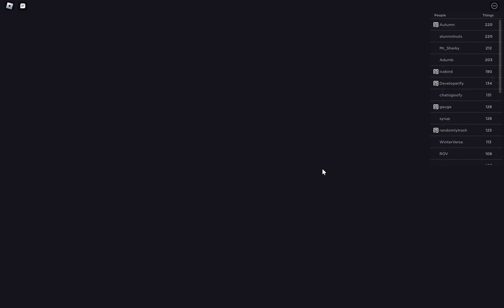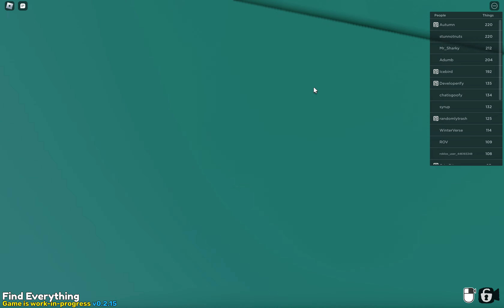Roblox Find Everythings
Hi everyone it is me Rosella back with another YouTube video and I am playing Find Everythings please make sure to subscribes to the channel if you are new